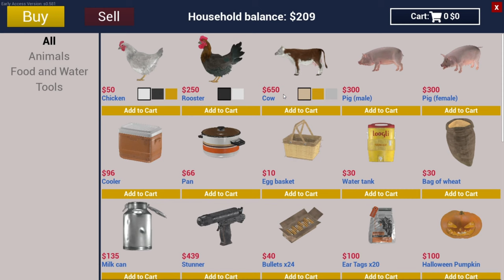MY FIRST DAY IN RANCH SIMULATOR 😲 | #1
in this video i eplored the map of the game and also built a small chiken coop in my ranch

Jaldi se comment karke batao kaisa laga video

video puri dekhna guys,and like jarur karna

guys plz comment how was the video.
plz support.

guys like aim on this video is 25 likes please like and support me

thanq for watching video😀😀😃